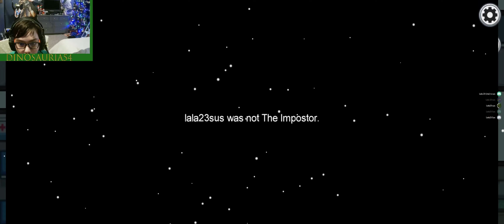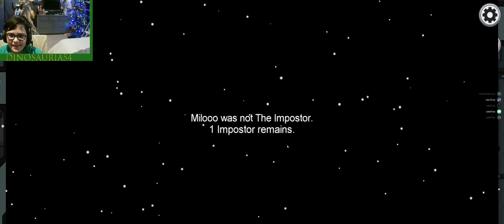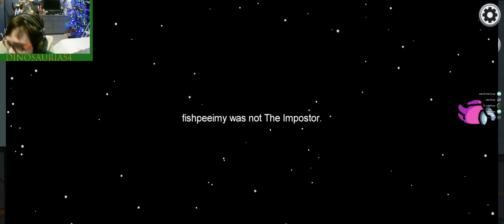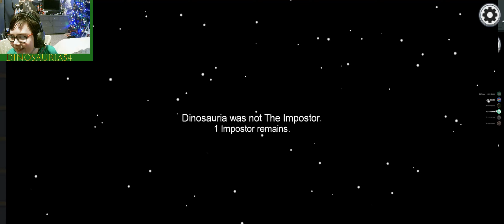LALA23 IS SUS | Among Us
v o t e h e r o u t